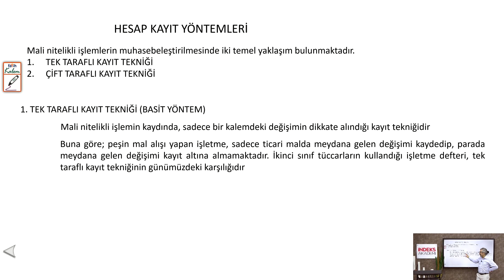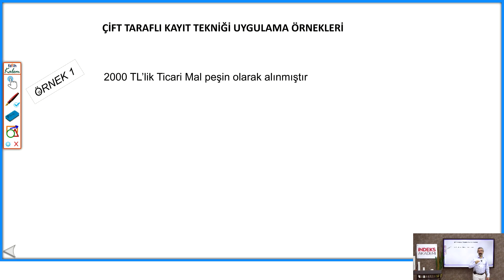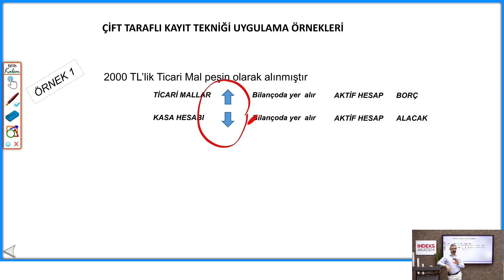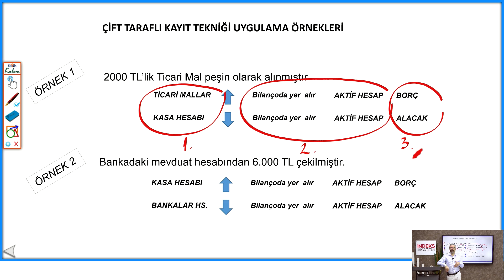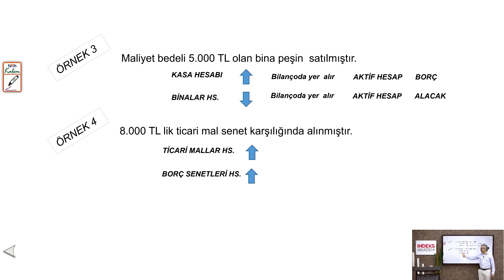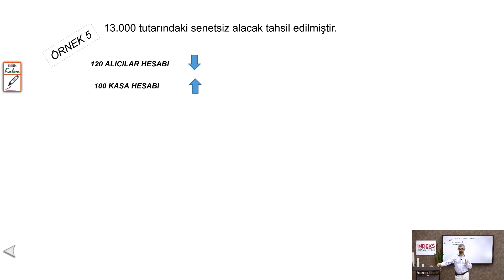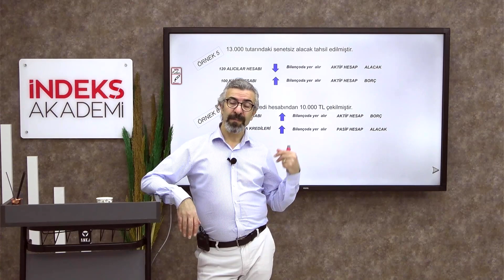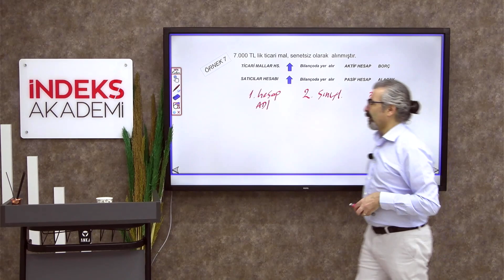9 - 2025 KPSS - Muhasebe - Çift Taraflı Kayıt Tekniği - Sinan ÖZTÜRK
📚 Muhasebe - Çift Taraflı Kayıt Tekniği 📊

🔍 Bu eserde, Sinan Öztürk’ün çift taraflı kayıt tekniğini inceliyoruz! 🧐

📜 Çift Taraflı Kayıt Nedir?: Muhasebe sistemindeki önemi ve işleyişi.

⚖️ Temel İlkeler: Bu tekniğin nasıl çalıştığını öğrenin!

💡 Uygulama Örnekleri: Gerçek hayattan örneklerle pekiştirme.

📝 KPSS Hazırlığı: Sınavda çıkabilecek sorular ve pratik ipuçları.

📈 Muhasebe Bilgilerinizi Geliştirin!